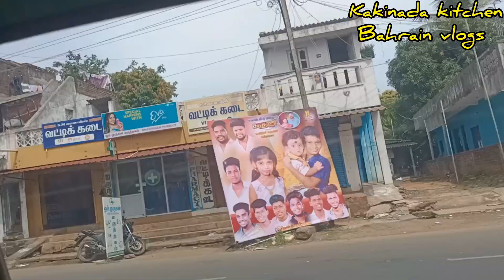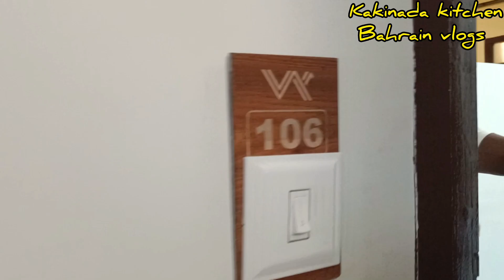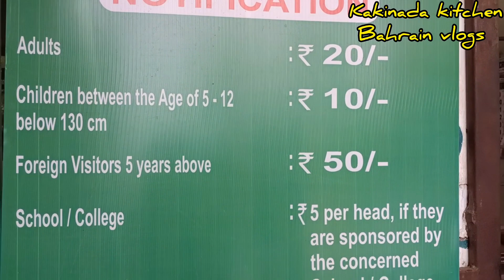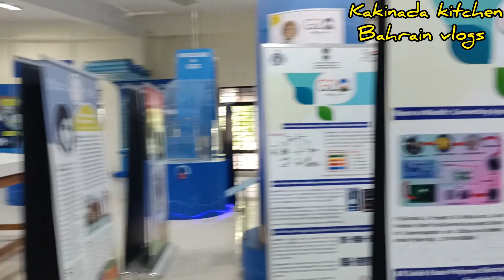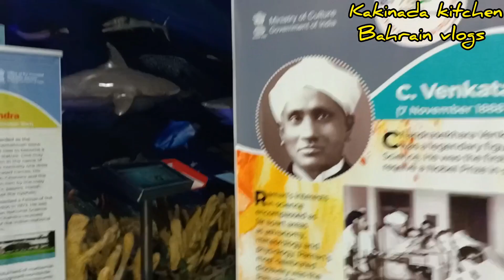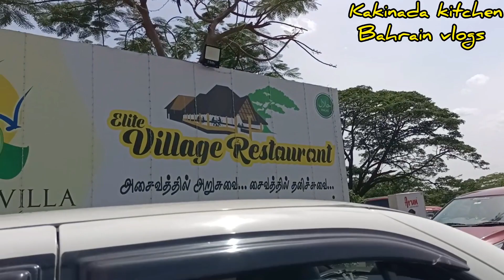Pondicherry Travel Vlog in Telugu|Chennai to pondicherry trip|rock's beach, French Streets, hotels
Pondicherry Travel Vlog in Telugu|Chennai to pondicherry trip|rock's beach, French Streets, hotels |must visit places in pondicherry